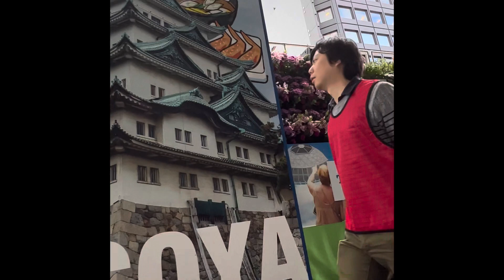第６９回名古屋まつり２０２３(朝日神社参道付近より見学)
本日、職場の上司から「栄の朝日神社で神輿が出たりとイベントがあるから」と招待されて参拝させて頂きました。

参拝直後に、道路が閉鎖されて大きな声が聞こえたと思ったら…
今日は名古屋まつりの日でした！全く知らなかった！びっくり‼️

小学生ぶりの名古屋まつりを身近に見て、とても感動しました。